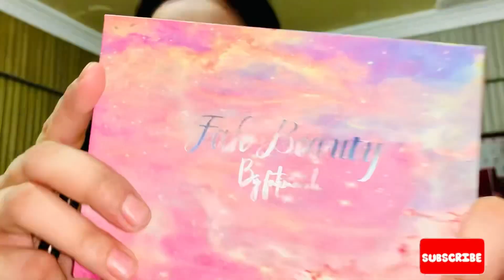Bohat maze ka din | Went in a bday party | dawat scene | mishu alyy